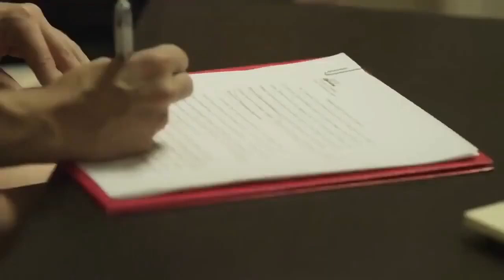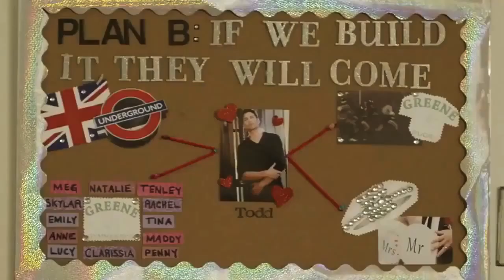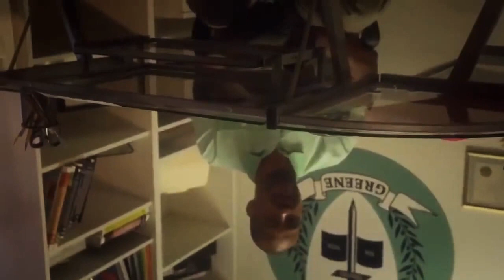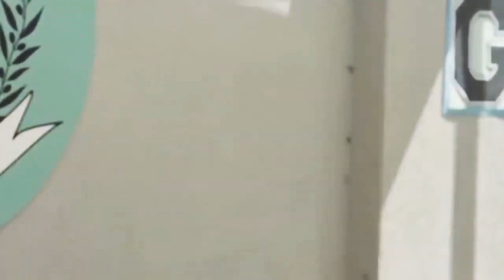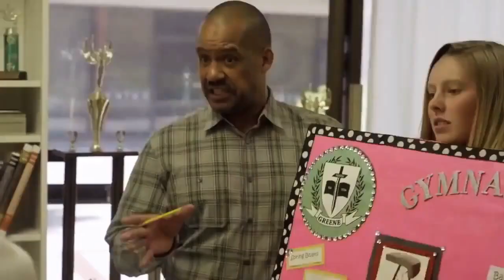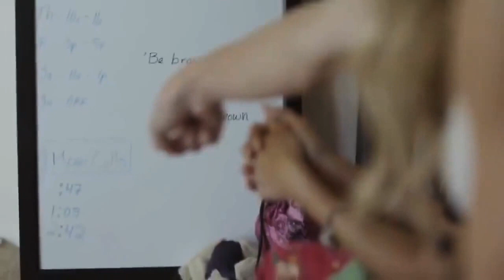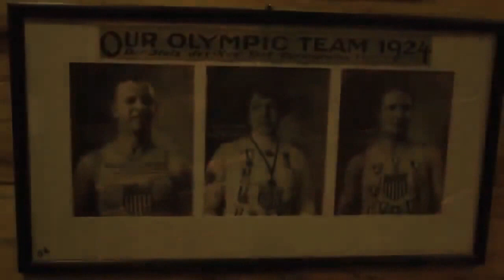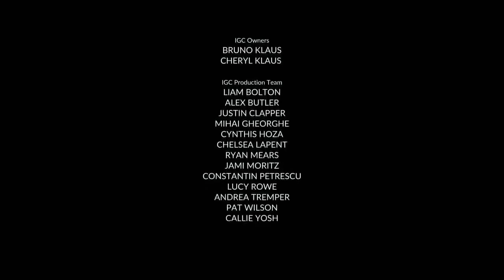Filme Completo Dublado | CHALK IT UP (Comédia Romântica)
Nome do Filme: Chalk It Up;
Gênero: Comédia;

Quando Apple é dispensada por seu namorado, Todd, ela decide fazer tudo o que puder para recuperá-lo. A garota encontra uma solução: criar uma equipe de ginástica artística da faculdade.